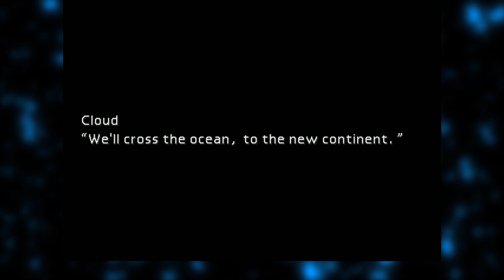redshojin plays: Final Fantasy VII - Part 8 - Jenova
He brought that thing all the way here?!